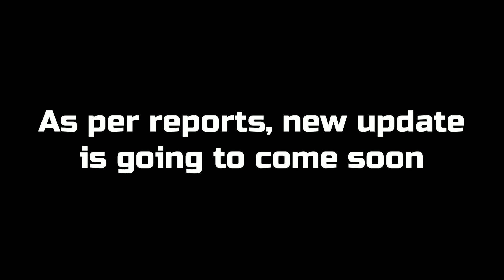reset player progression point in efootball mobile 2023